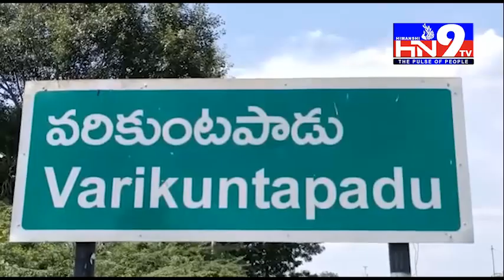నెల్లూరు జిల్లా వరికుంటపాడు మండలంలో ప్లాస్టిక్ కోడి గుడ్లు కలకలం.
నెల్లూరు జిల్లా వరికుంటపాడు మండలంలో ప్లాస్టిక్ కోడి గుడ్లు కలకలం.  నెల్లూరు జిల్లా ఉదయగిరి నియోజకవర్గం వరికుంటపాడు గ్రామ పంచాయితీ  పరిధిలోని అండ్రావారి పల్లిలో నకిలీ కోడిగుడ్లు కలకలం రేపాయి